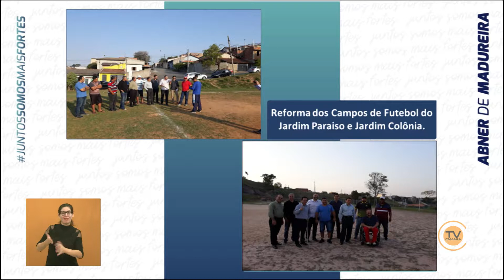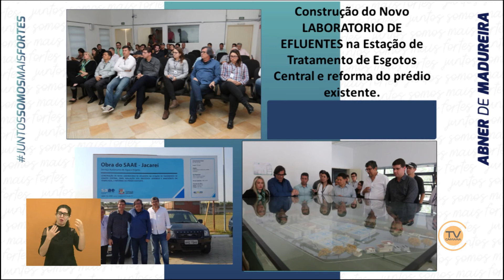Tema Livre – Vereador Abner de Madureira (PR) 19/9/2018